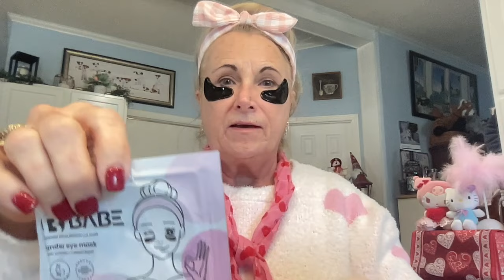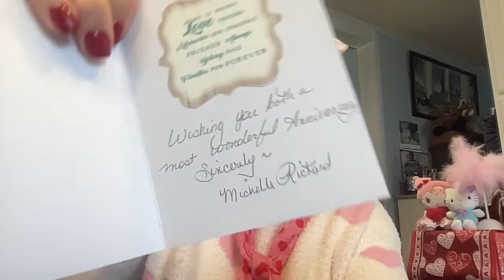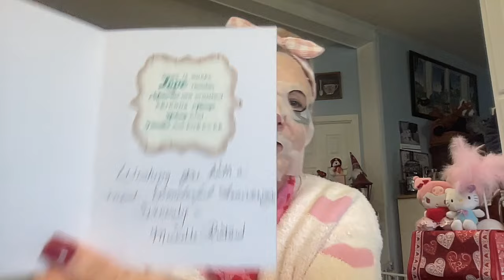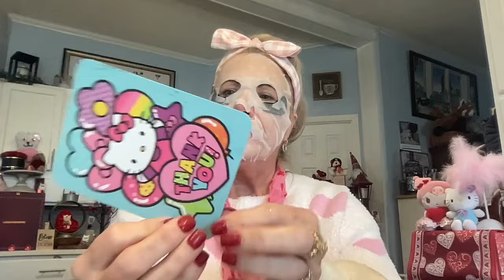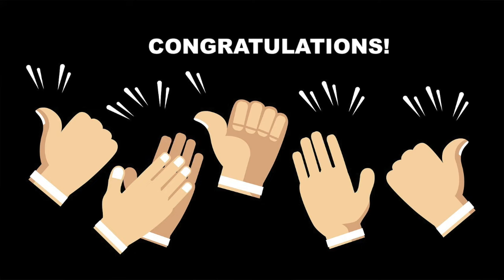MY VALENTINE STORY / MASK MONDAY / WINNER ANNOUNCEMENT / earfleek / FRIEND MAIL AND CUTE LIL PUPPY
puppy missjackierussell .Save $1.97 on your first earfleek order
Are you the winner of the Dollar Tree "Cupid Winter" Train Collaboration? Today's the day. We also have earfleek, monthly earrings subscription, friend mail from @plushbatfan and my Valentine story of how I met my Husband Kevin. Come find out more about these subjects. The Mask I am using to today is Aceology Probiotics. mask that nourishes, calms & protects. Very nice, love it!

SAVE AND EARN WITH RAKUTEN...SPEND $30 AT OVER 4200 PARTICIPATING STORES AND GET $30 BACK PLUS ANY OFFERS GOING, CURRENTLY TEMU IS UPT TO 18% CASH BACK!!